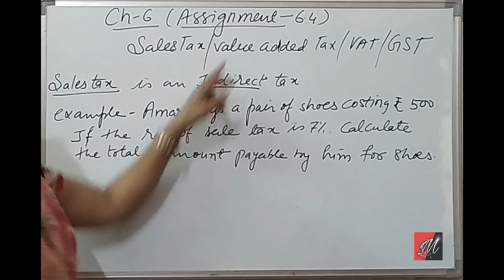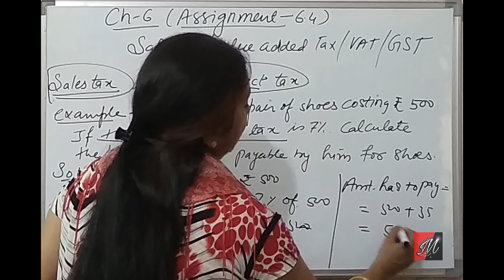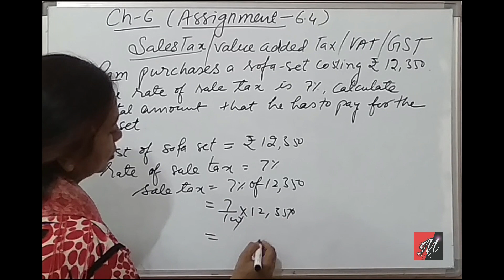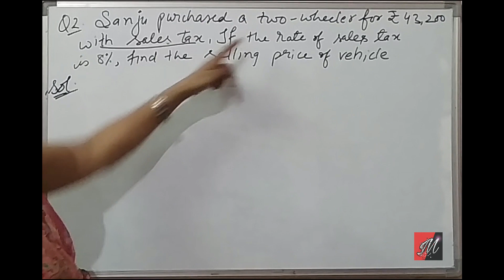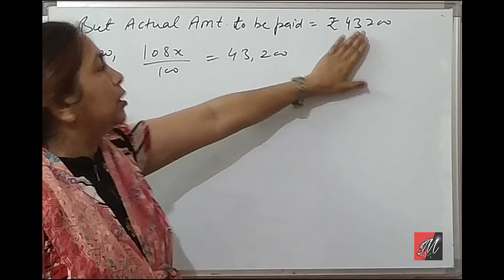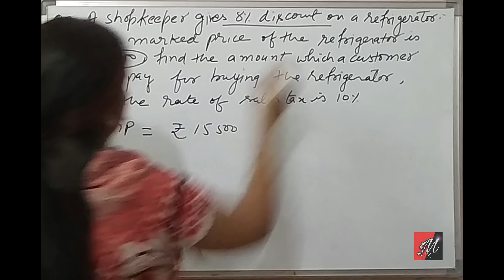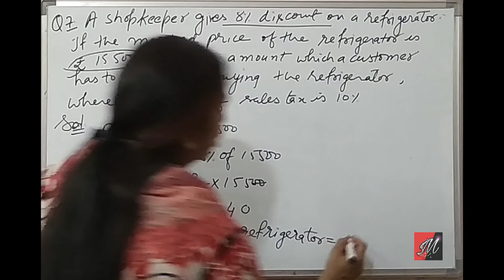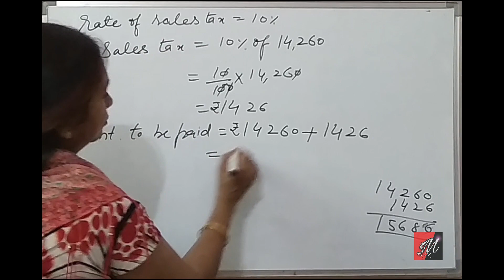Class - 8th (Prachi) || Chapter - 5 Ratio and Proportion || Exercise - 5.3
CHAPTER 6